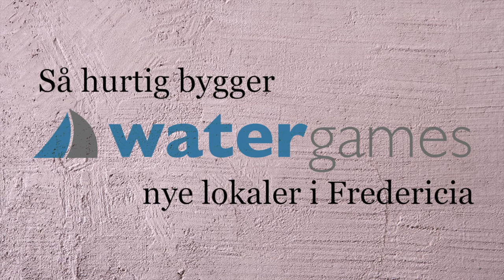Watergames bygger i Fredericia